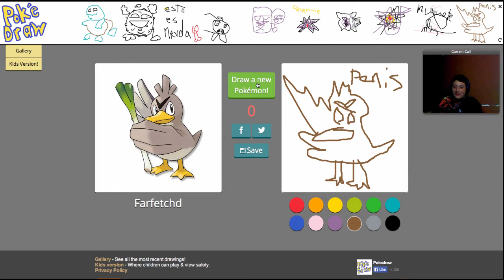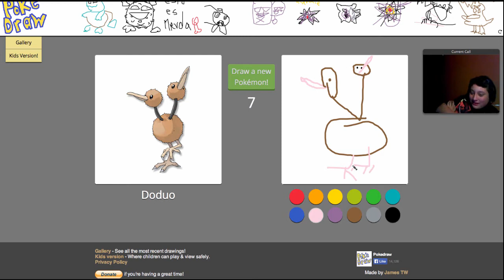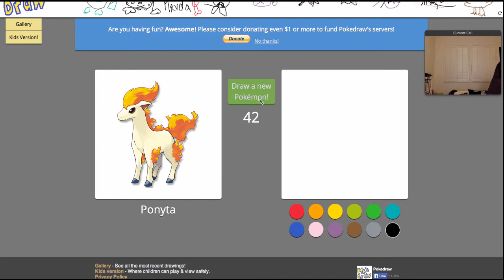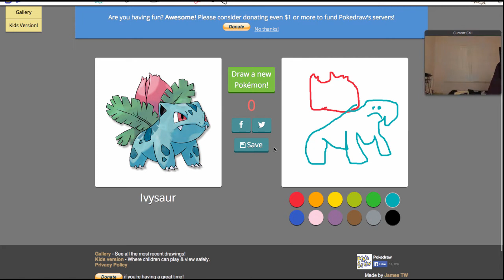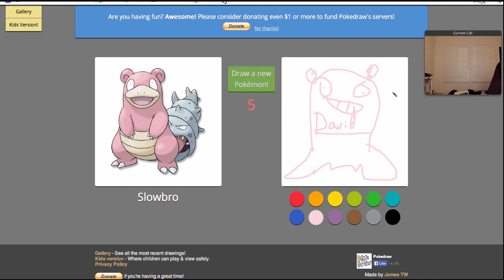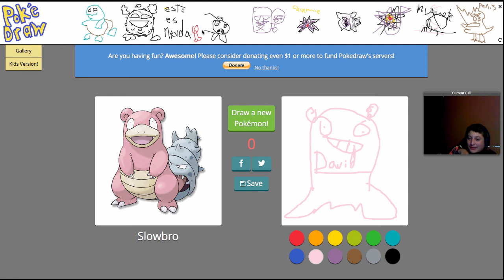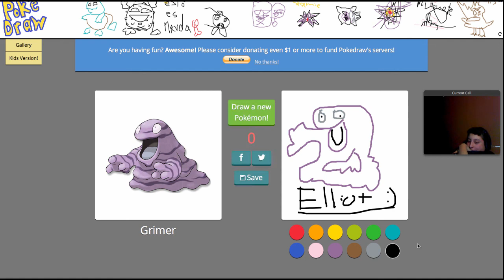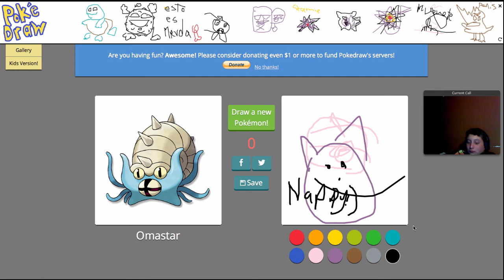PokeDraw Fails W/Chespinjr98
Hey guys today I fail at poke drawing be prepared to laugh xD Mystery Dungeon back tomorrow Egglocke recording this weekend back on Monday stuff came up roms crashed we're still fixing the problem..Check out Chespin btw :D